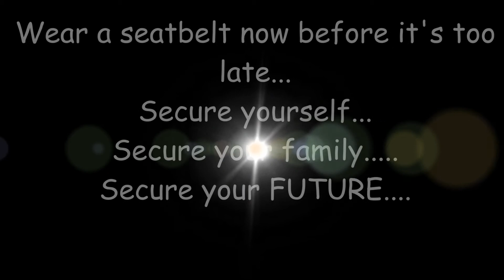Reckless driving, no seatbelt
St. Amrose's Anti-Reckless Driving Campaign Video